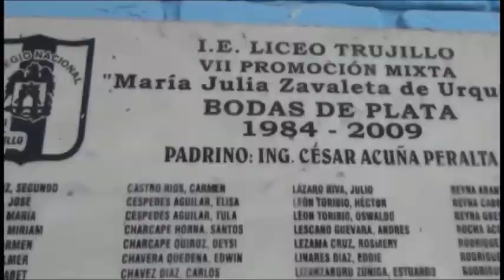Liceo Trujillo - Promo '84 : Bodas de Coral 2019